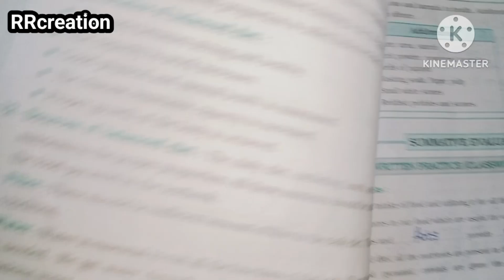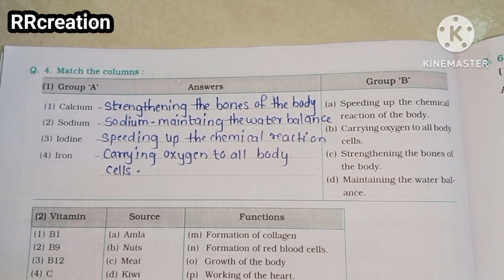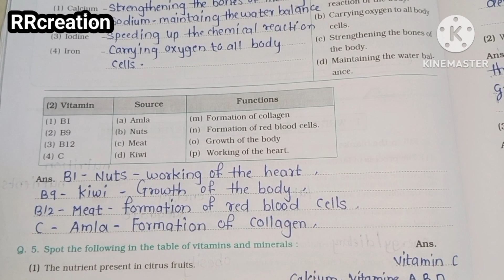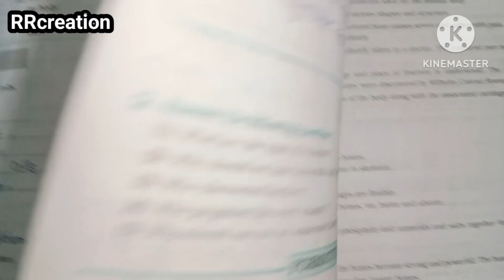std 6th sub Science #7 nutrition and diet workbook answer #7 nutrition and diet questions answers